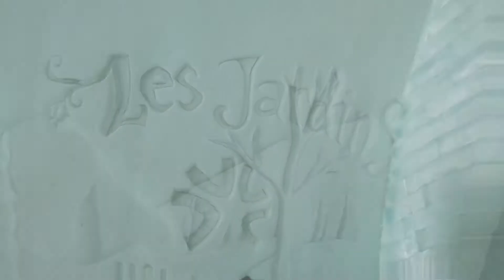Ice Hotel In Quebec Canada - Hotel De Glace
Stylish and captivating, rooms at the Hôtel de Glace (Ice Hotel) are designed for an unforgettable overnight stay offering the intimacy of an igloo. Each theme suite is a true work of art! Guests will be amazed by the unique design and decor of the theme suites. As soft light shines on the pristine ice and snow sculptures, you'll enjoy an overnight stay that is simply out of this world!